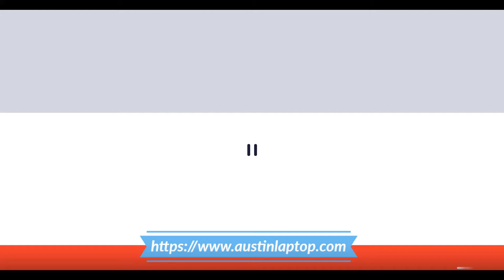How to replace the Wireless LAN Module for HP ProBook 450 G7 Series Laptop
** If you're looking for the replacement part #, please visit HP partSurfer and follow instruction to find P/N.  Once you have the correct P/N, please Google or eBay to compare the best price before purchase.

BEFORE YOU BEGIN:
If the unit contains heated components, wait until the components have cooled off before proceeding.
- Put on your electrostatic discharge (ESD) wrist or shoe strap to avoid damaging any circuitry.
- Place an ESD mat on a suitably grounded surface, and then place the unit on the mat.
- Remove any devices from the unit being serviced, such as CD-ROMs, SD Memory Card ...etc.
- Power off the unit and any peripheral devices that are connected to it.
- Disconnect the power cord from the electrical outlet and then from the unit. When a unit is plugged into an AC power source, voltage is always applied to the unit. You must therefore disconnect the power cord from the power source before opening the unit.
- Disconnect all peripheral device cables from the unit.

TOOLS USED IN REMOVAL AND REPLACEMENT.
Ensure that you have the tools you need before you begin. These should include:
- Small, Phillips-head (P1 and P0) screwdriver
- Small, flat-bladed screwdriver or a flat-bladed alignment tool
- Tweezers
- Electrostatic discharge (ESD) wrist or shoe strap
- Smooth jaw, bent-tipped needle nose pliers (optional)
- Small, smooth-tipped needle nose pliers (optional)
- Flashlight (optional)
NOTE: If worn or damaged screwdriver tips are used, the small screw heads could become stripped.

DISASSEMBLY TIPS.
Ensure that you take the following precautions when disassembling a unit:
- Label each cable as you remove it, noting its position and routing. This will make replacing the cables much easier and will ensure that the cables are rerouted properly.
- Keep all screws with the component removed, if applicable. The screws used in each component can be of different thread sizes and lengths. Using the wrong screw in a component could damage the unit.
- If the unit contains light-sensitive components such as toner cartridges, store the component in its original packaging or in a dark location to avoid damage.